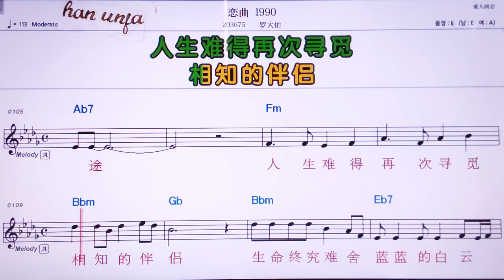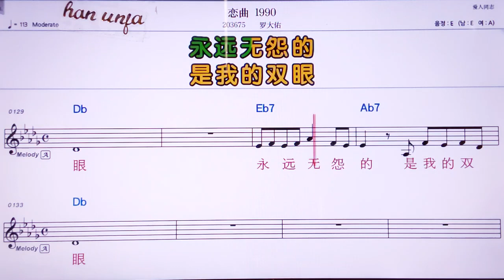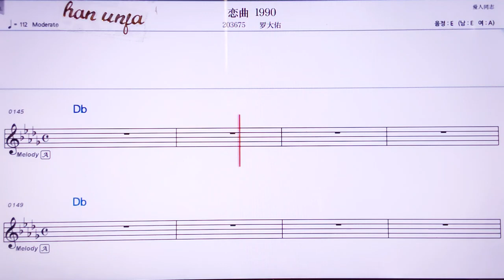💖리앤취어지우지우칭/루이따여우 👍MR,유투브 노래방, 가라오케, 악보, 코드, 가사 ,Karaoke,반주